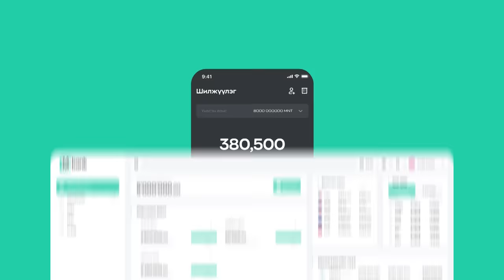[VLOG] Baji & Yalalt - Episode 128 w/Otgoo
Yalalt instagram: yalalt_score
Baji instagram: bajilumino
Otgoo instagram: otgontuya_1013